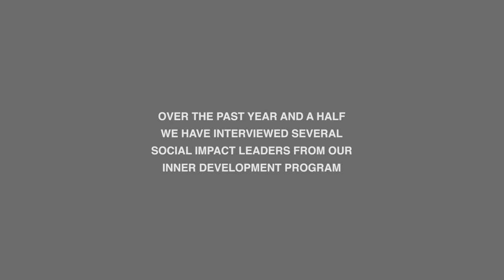VOICES Retrospective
After participating in our Inner Development Program and they opened themselves up to us about their experience as social entrepreneurs and their personal journey with wellbeing.